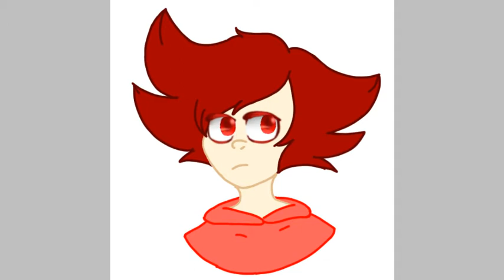Red boi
His name is Takeru Garu ùwú
He's my friend's character and he also bf of meh character Maddy-kun. I also helped me friend design him so technically he's me character too plus my friend allows me to use him as my own character.